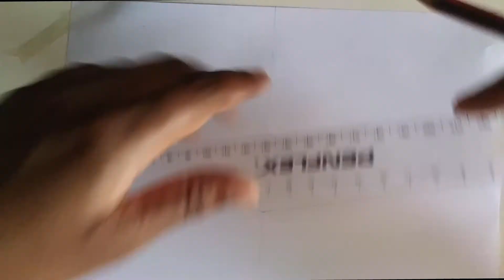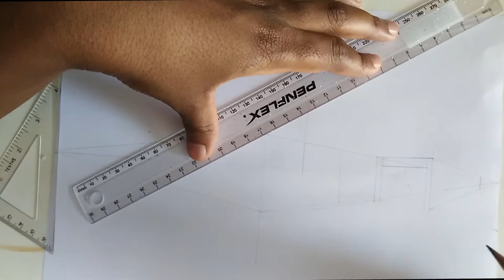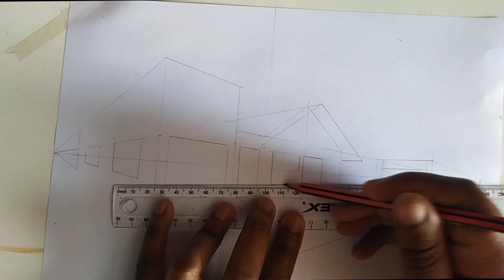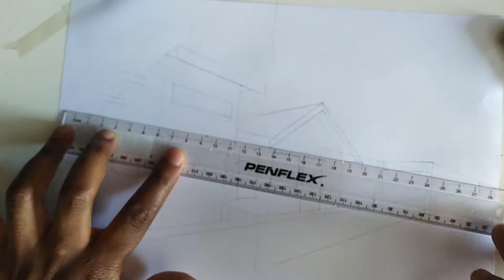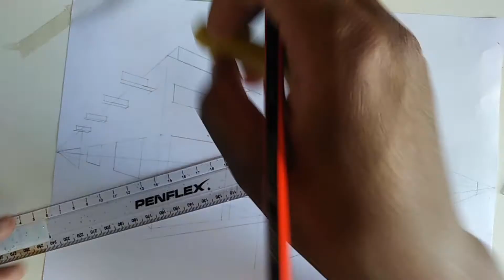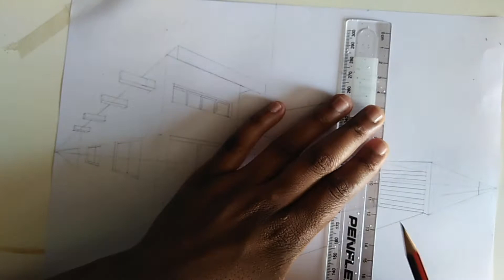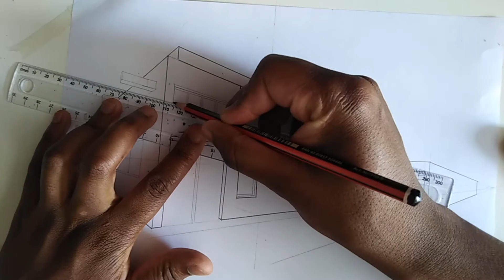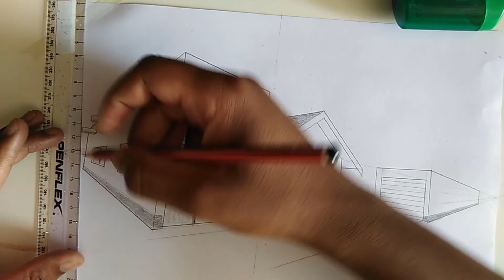Simple house design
Easiest way to draw a basic house.